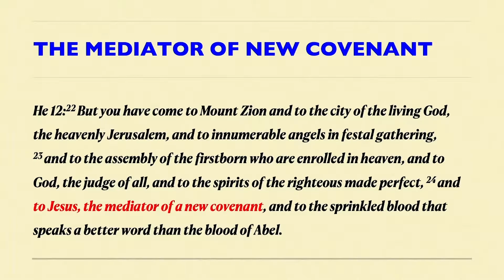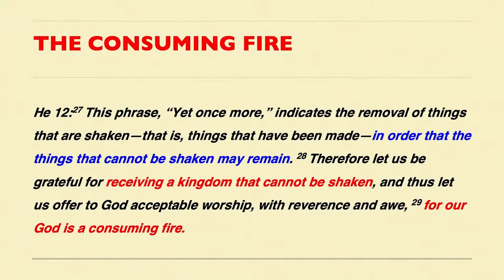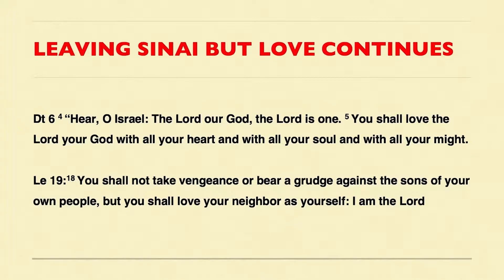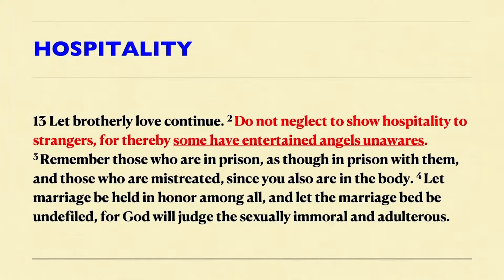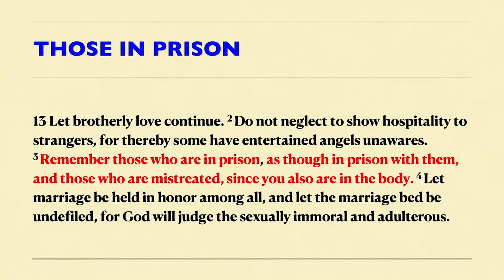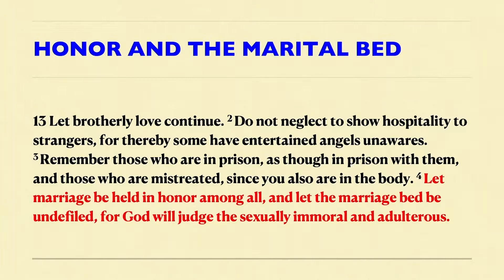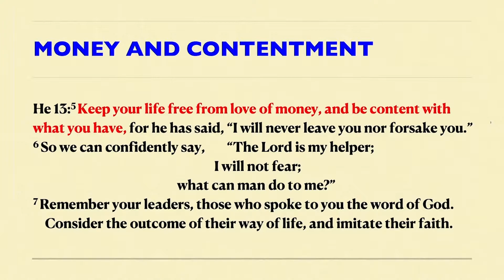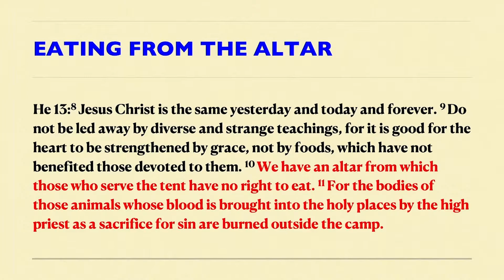Study Through Hebrews Pt.19: The Unchanging Man | Dr. Alan Hawkins | May 23rd 2021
We Receive So We Can Give. This is the vision of New Life City, led by Pastor Alan Hawkins and based in Albuquerque, NM.